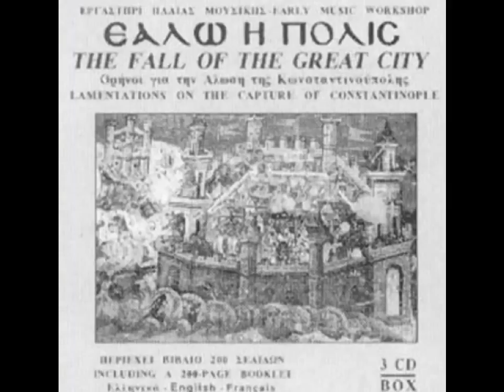ΙΣΕΙΣ ΠΟΥΛΙΑ Μ' ΠΕΤΟΥΜΕΝΑ (Νιγρίτα Σερρών) - Μακεδονικά τραγούδια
29 Μαΐου 1453. Η συγκλονιστικότερη ημέρα του νεότερου Ελληνισμού. Η Κωνσταντινούπολη, η Πόλη των πόλεων έπεσε στα χέρια των εχθρών. Τέτοια η θλίψη του Ελληνισμού, που απ' άκρον εις άκρον της Αυτοκρατορίας όλοι θρήνησαν με τον τρόπο τους την Άλωση της Ρωμανίας (Βυζαντινής Αυτοκρατορίας). Σαν έπεσε τελειωτικά η Πόλη στα χέρια των Τούρκων, ο πόνος κι ο καημός ήταν μεγάλος. Κι έγινε τραγούδι ο πόνος και θρήνος ο καημός. Κι αν η άλωση ήταν γεγονός, η ελπίδα πως κάποια μέρα... πάλε με χρόνια και καιρούς... έμειναν πάντα...

Το τραγούδι προέρχεται από την περιοχή της Νιγρίτας Σερρών. Οι κάτοικοι σε αυτή την περιοχή, είναι από τους πρώτους που μαθαίνουν τα μαντάτα για την Άλωση της Πόλης. Παρακαλούν λοιπόν, τα πουλιά που μπορούν να ταξιδέψουν πολύ πιο γρήγορα από του ίδιους να πάνε το "χαμπέρι", στη μοναδική περιοχή του Ελληνισμού που ως τότε είχε μείνει ελεύθερη δηλαδή στον Μοριά (στην Παλιά Ελλάδα) και δευτερευόντως στην Τραπεζούντα. Για περισσότερες παραλλαγές ανά την Ελλάδα

Οι στίχοι:
Ν- ισείς πουλιά μ' πιτούμινα, πιτάτι στον αέρα,
χαμπέρ' να πάτι στο Μοριά, χαμπέρι στην Ελλάδα.
Τούρκοι την Πόλη πήρανε, πήραν τη Σαλονίκη,
πήραν κι την Αγιά Σοφιά το μέγα μοναστήρι
που 'χει τρακόσια σήμαντρα κι εξήντα δυο καμπάνες
κάθε καμπάνα και παπάς, κάθε κελί και διάκος.